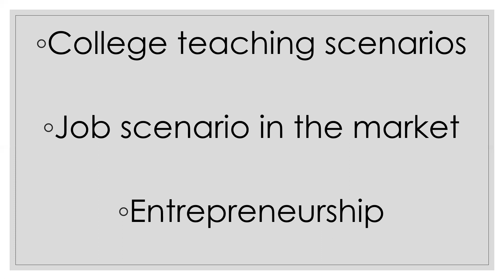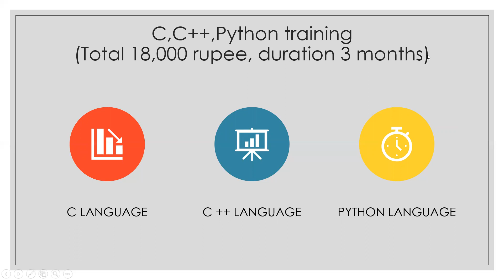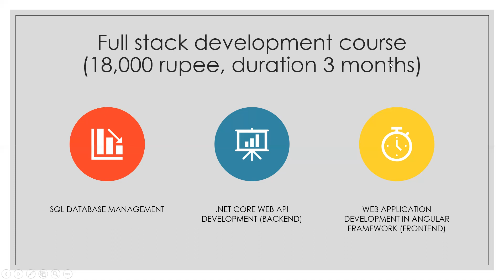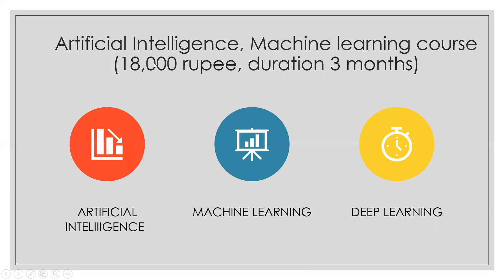Training: C, C++, Python, Database, .Net API, Angular web application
I give personal online training for 1 hour daily.